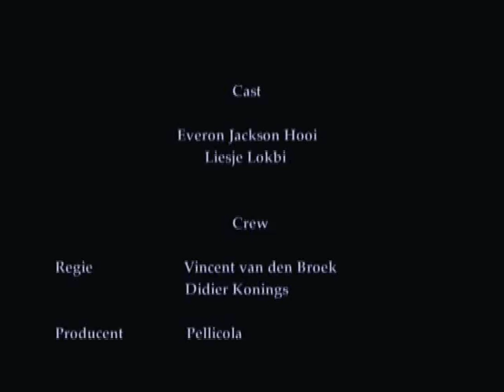Nachtrust Subtitled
Nachtrust is a Short Film which is made by Production Company Pellicola, it was a project of Brige Entertainment . It is directed by Vincent van den Broek and Didier Konings.

Vincent and Didier won the TMF doodeind film contest, they made a fake trailer "crops" (in 2006) which ended first place in the competition.

Starring
Everon Jackson Hooi
Liesje Lokbi

Directed by
Vincent van den Broek
Didier Konings

Producer
Pellicola
Nick Jongerius

Production
Marit Agter

Camera
Niels Bakker

Sound
Willem Stinissen

prerecording control
Hjalmar Ilmer

Make-Up
Liesje Lokbi

Production assistent
Ingrid Radsma
Geesje Rietveld

Catering
Janneke Goenga

Montage
Michiel Boesveldt